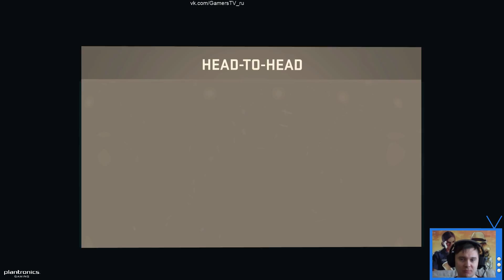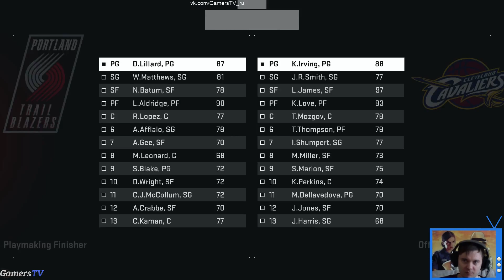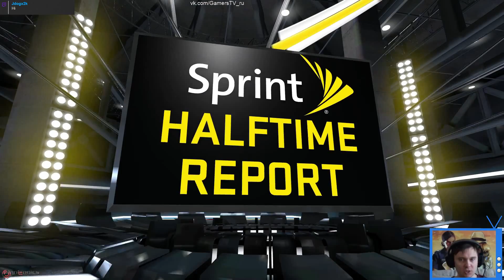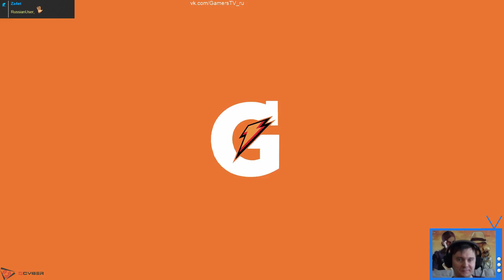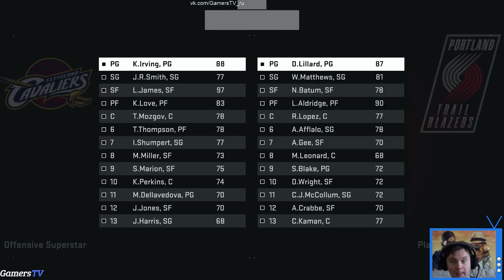NBA 2K15 PS4 онлайн-чемпионат №3 финал четырех #1 Cavs vs Trailblazers